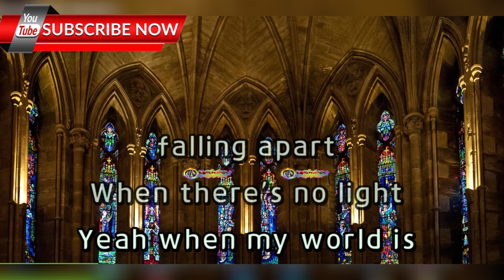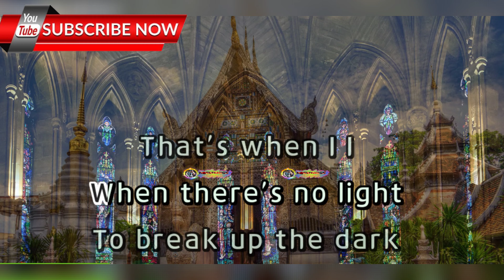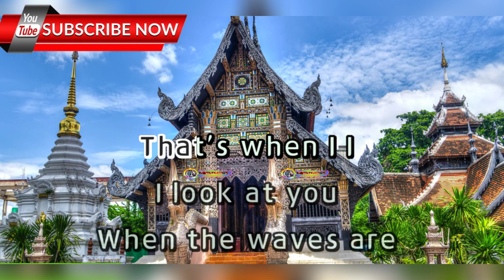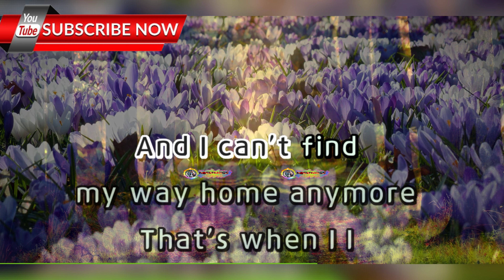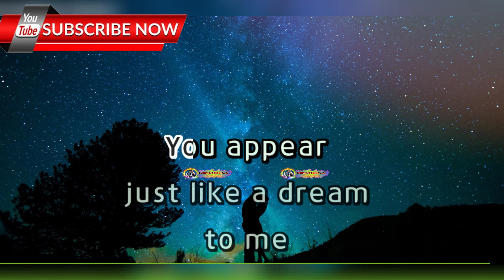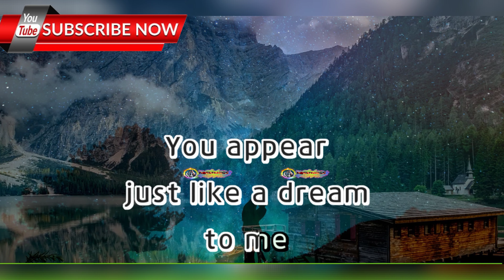When I Look At You - Miley Cyrus - HD KARAOKE 🎤🎶